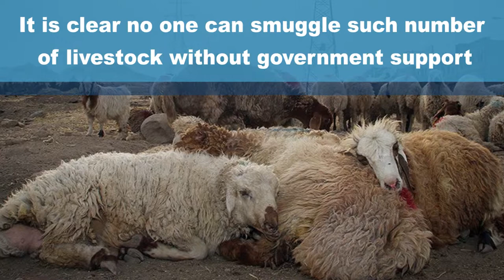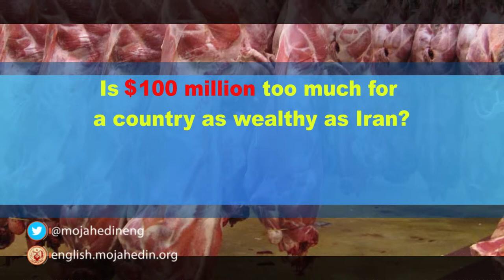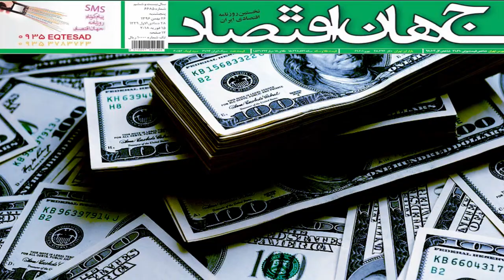The crisis of meat in Iran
While meat plays an essential role in the human diet, this nutrient has gone missing from the tables of Iranian people due to its rising cost.
While Iranian workers earn approximately $100 per month, the price of a kilogram of red meat is $12 in Iran’s market.
Faramarz Tofighi, a member of the Iranian regime’s Labor Council revealed that “90% of Iranian workers cannot buy meat.”

Why is the price of meat skyrocketing?
The government-run smuggling of livestock to neighboring countries is just one of the reasons for the meat crisis in Iran. Just in last year, 2 million livestock have been smuggled through Iran’s borders.
It is clear no one can smuggle such number of livestock without government support. The terrorist IRGC is involved in systematic smuggling through its control on border crossings, and harbors.
Regardless of how much the smuggling can affect the market, let’s see how the regime could easily solve the meat crisis:
2 million smuggled livestock provide approximately 40,000 tons of meat. Importing this amount of meat from Central Asia will cost the Iranian people $3 per Kilogram, and the import cost of this amount of meat will amount to $100 million.
The question is that, is $100 million too much for a country as wealthy as Iran?
Iran’s annual meat consumption is 1,100,000 tones. Iran is producing 850,000 tons of meat per year, which means it must import 250,000 tones. So the import of high-quality meat from Central Asia will cost Iran $650 million yearly, and if Iran had to import all its meat consumption, it would cost around $3 billion.
But the reality is that Iranian officials don’t want to solve the problems of the people of Iran–they are only after amassing wealth for themselves and use this wealth to reinforce the pillars of their dictatorship against the Iranian people.
While the total amount of meat required for Iran cost around $560 million, the question is whether the regime can afford the cost in favor of people. A brief look at systematic corruption in Iran, car exposes the truth.
State-run Jahan-e Eghtesad newspaper reported a $27-billion corruption scandal, “Iran non-oil export is estimated $36.4 billion during first months of 2018. But only $9.5 billion of the sales officially entered the national banking system…$27 billion is missing.”

The Iranian regime gives the Lebanese Hezbollah $700 million yearly and gives away billions of dollars to the Syrian regime.
Meanwhile, the people of Iran are deprived of essential food they need.